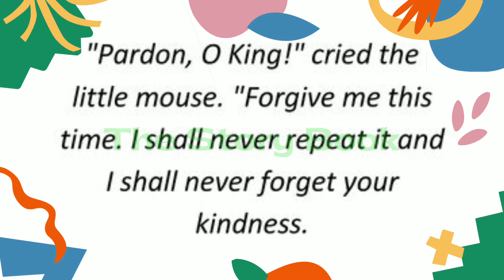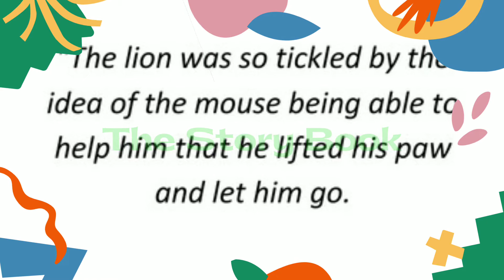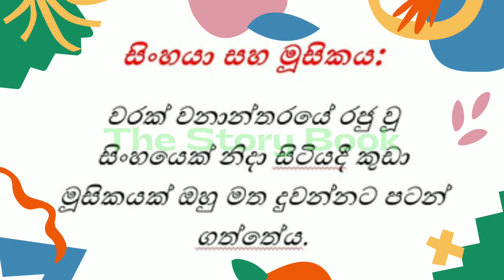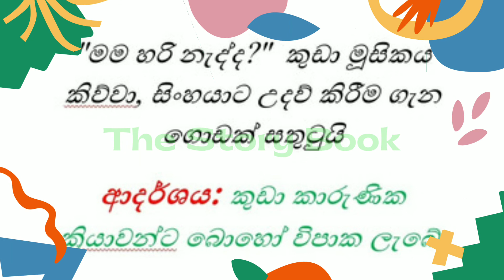The Lion And The Mouse - සිංහයා සහ මූසිකයා.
its about a lion and a mouse.